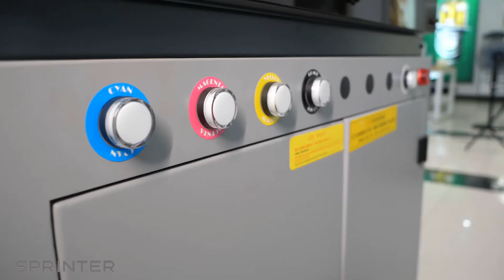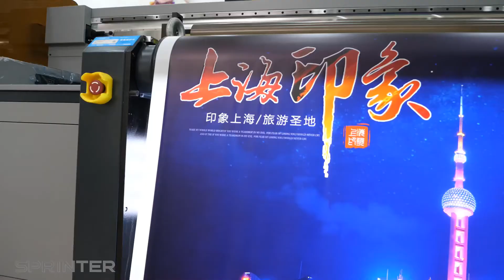Sprinter 3.2m belt conveyed UV hybrid printer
Power Pro3200
Konica 1024a printhead
12 head 3 rows